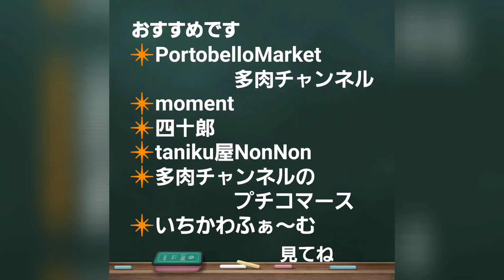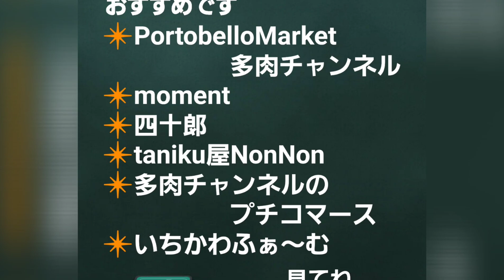【多肉植物】【ガーデニング】初心者さん🔰梅雨&夏‼️考え方のまとめ🎶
今日は‼️初心者さん🔰のために😁
早めに‼️梅雨&夏の考え方のまとめ🎵

🌟近畿支店
レオレオオレオ　reoreo0reo

リエール取扱店
北海道 はなみちる